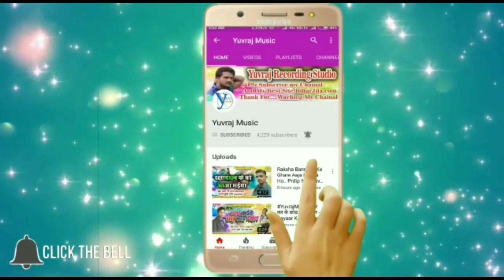Rajan Rasila : मिले अईह भतार नइखन | Mile Aaiha Bhatar Naikhan | Arkesta Song | Yuvraj music